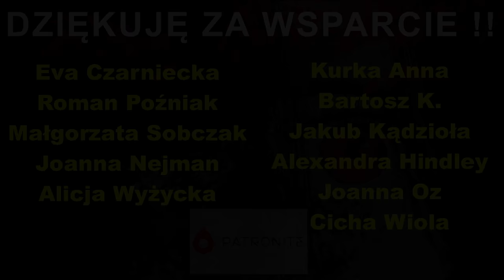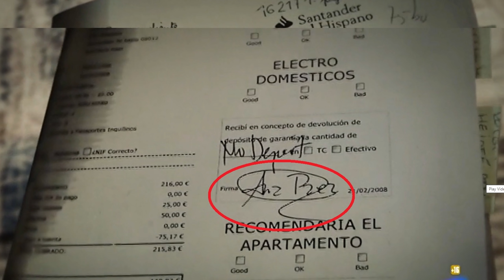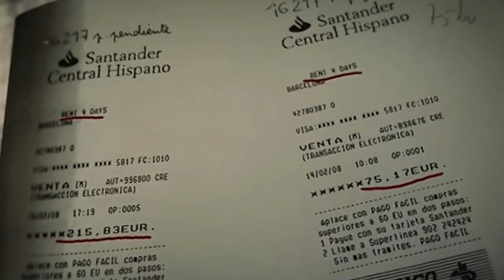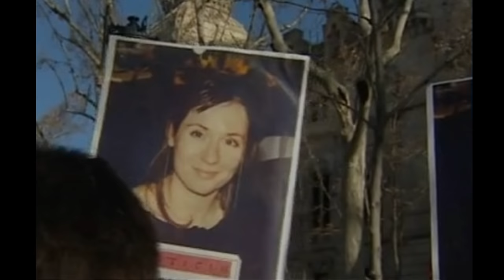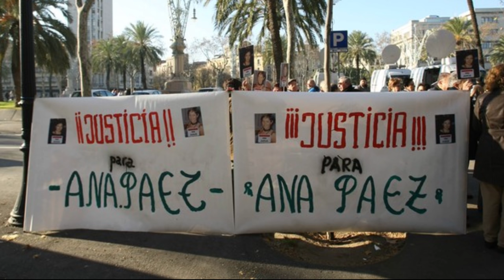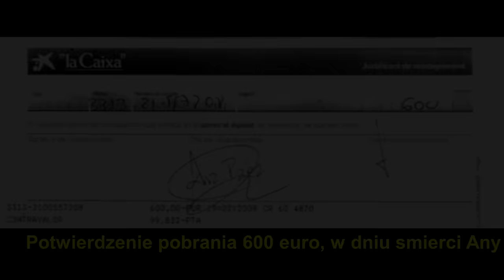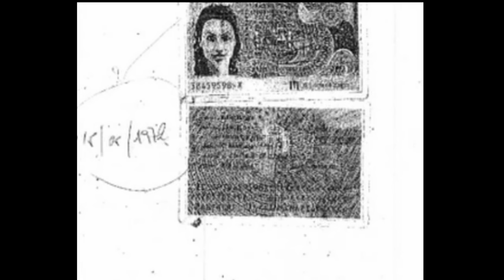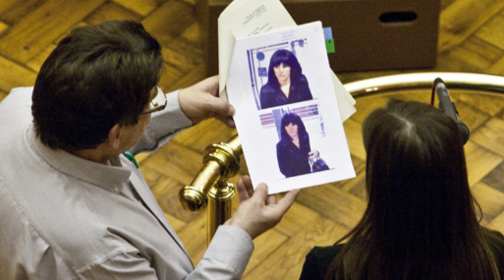Czarna Peruka | #17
W lutym 2008 roku w Barcelonie, personel zajmujący się sprzątaniem wynajmowanych mieszkań, po wejściu do jednego z nich odkrywa przerażającą scenę. Na sofie w salonie leży nagie ciało młodej kobiety, a na jej głowie znajduje się plastikowa torba oklejona wokół szyi taśmą klejącą. Śledczy próbują odpowiedzieć na pytanie, czy doszło do samobójstwa, morderstwa czy wypadku podczas zabawy seksualnej.

Źródła:
3. Víctimas del misterio - Angie, la asesina suplantadora

Źródła zdjęć:
3. Foto: Danny Caminal - Elperiodico.com.
4. Foto: Pol Solà - ACN - 20minutos.es.
5. Foto: Joan Cortadellas - Elperiodico.com
7. Foto: Joan Puig - Elperiodico.com.
8. Foto: Ricard Cugat - Elperiodico.com
9. Foto: Giorgio Felice Rapetti - Laprovincia.es
12. Foto: El Cierre Digital
14. Víctimas del misterio - Angie, la asesina suplantadora

Muzyka: Music Endings by Shane Ivers